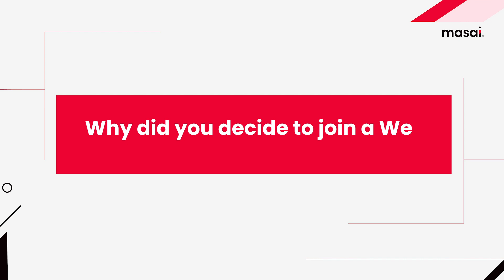How I got 5X Salary Growth after Full Stack Web Development course (Part-Time) at Masai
While searching for different fields, he came across coding and began learning about it from online sources. Once he started enjoying himself, he looked for full-time job roles in this domain but could not find anything worthwhile.

Realizing that it would take a lot more than just online videos to become a professional software developer, he started looking for options to learn from, and this is how he came across Masai. He currently works as a Software Engineer at Freo.

0:00 Introduction
0:28 Experience with campus placements
1:13 Why were you looking for a course in Web Development?
1:53 How did you find out about Masai?
2:30 Self-Learning vs Learning at Masai
3:52 Growth in Salary after Masai
4:03 Journey at Masai
4:39 Opinion on ISA at Masai
5:31 Message for Masai Team

We are introducing a new model of higher education in which we, Masai, invest in our students’ future and success. As India’s fastest growing career institute, Masai has one goal: unlocking the human potential of India by making our education system outcome driven.